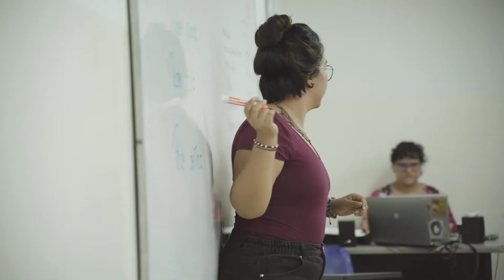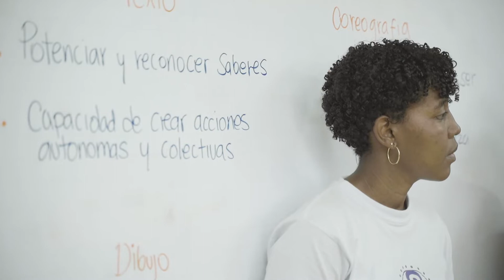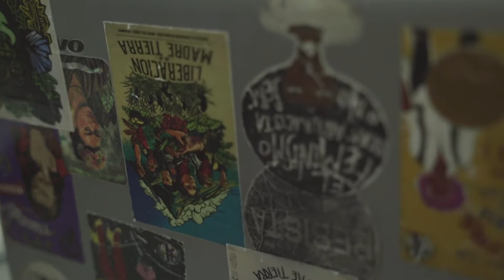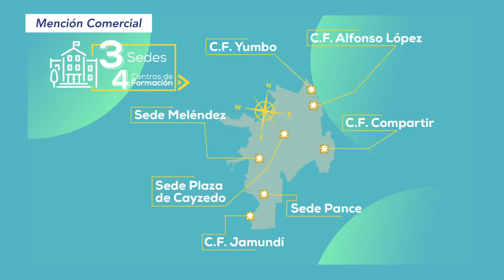#55 - Fundación Juventud Arte y Vida, Escuela Política Feminista y escultor Homero Zuluaga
En este programa nos fuimos hasta la comuna 20 de la ciudad de Cali para traerles la historia de la Fundación Juventud Arte y Vida, grupo que lleva el circo social a Siloé. Además, conoceremos a la Escuela Política Feminista en colaboración con Unicatólica. Finalizaremos con la historia del artista Homero Zuluaga, quien nos hablara de la escultura.

¡Bienvenidos a Casa Lumen! El nuevo programa de la Fundación Universitaria Católica Lumen Gentium, Unicatólica, y Telepacífico. Casa Lumen se transmite todos los jueves a las 7:30 p.m. por el canal Regional Telepacífico y con repetición los lunes a las 6:00 p.m.

2022